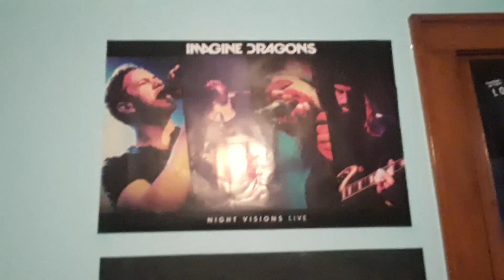Explanation of me. (Read desc)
I forgot to say FNaF lol srry